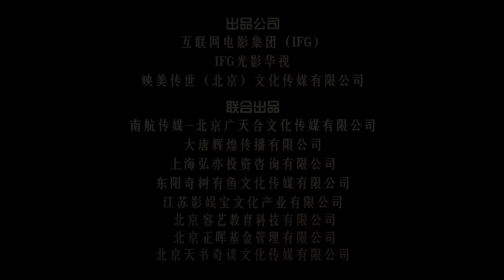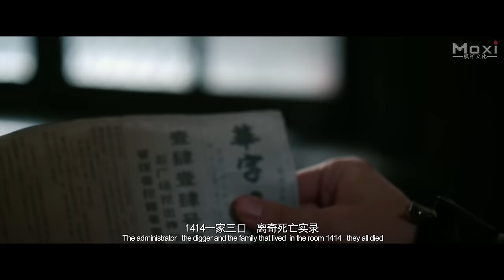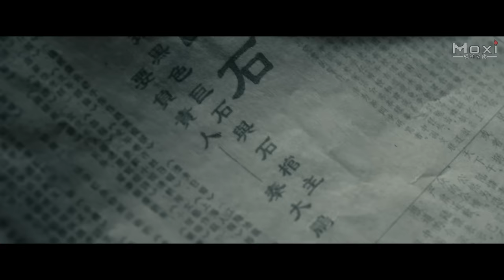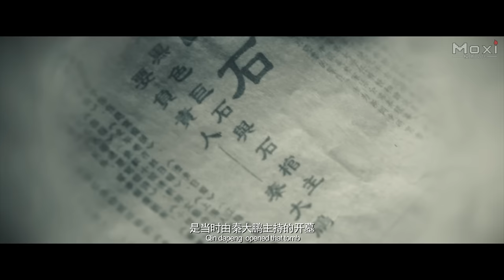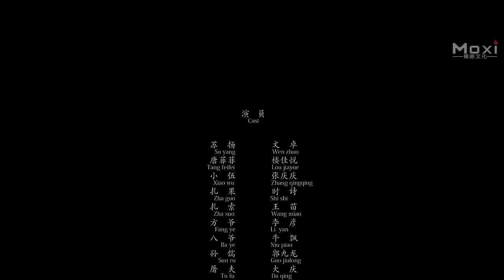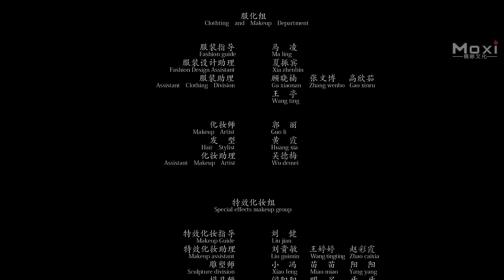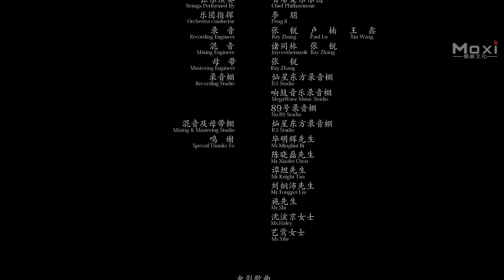年輕法師流落江湖偶遇白袍巫師，練成最強法術贏回心愛女人！| 玄幻片 中國電影 《獵靈師》HD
Synopsis: The Fantasy Action Movie "The Soul Hunter 獵靈師之鎮魂石" is one of the Three Great Fantasy Movies. Su Yang is a young soul hunter in the Capital.  When he was expelled by the Eight Families, he had planned to live an ordinary kind of life. But unexpectedly, he was involved in some continuous conspiracies. He had to use his mysterious skill to survive...

故事简介：玄幻动作电影《猎灵师 The Soul Hunter 镇魂石》是继《鬼吹灯》《盗墓笔记》后“中国三大玄幻巨作”的最后一部。讲述一位名叫苏扬的“神棍”被八大家族驱赶出京城，原本准备平淡度日的他，却被迫卷进了一个个诡异的阴谋之中，为求自保，他不得不运用自己擅长的阴阳五行技能解决接连出现的神秘事件……

出品 Studio: 互联网电影集团 Internet Film Group (IFG) , 模晰文化传媒 Moxi Media.
制片人 Produced by: 魏明 Wei Ming.
导演 Director: 沈煜杰 Shen Yujie.
编剧 Screenplay by: 两包烟 Liang Baoyan,
主演 Starring: 文卓 Wen Zhuo, 楼佳悦 Lou Jiayue, 李彦 Li Yan.
题材 Genres